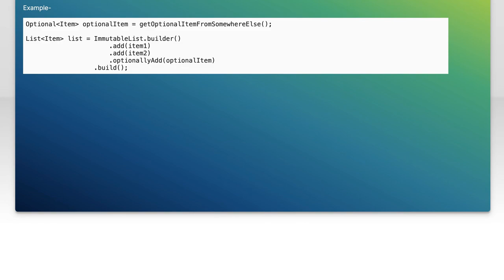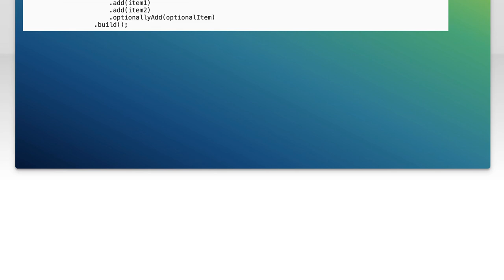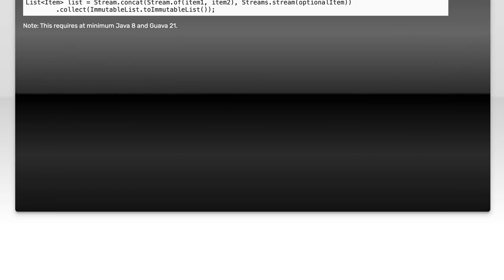Java: How to Add to Guava ImmutableList When Optional Value is Present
In this video, we'll explore how to effectively add elements to a Guava `ImmutableList` in Java when an `Optional` value is present. Immutable collections are a powerful feature in Guava, providing thread-safety and performance benefits, but they require a different approach when it comes to modification. Join us as we walk through the steps to handle this scenario efficiently and correctly.

Today's Topic: Java: How to Add to Guava ImmutableList When Optional Value is Present

Related to